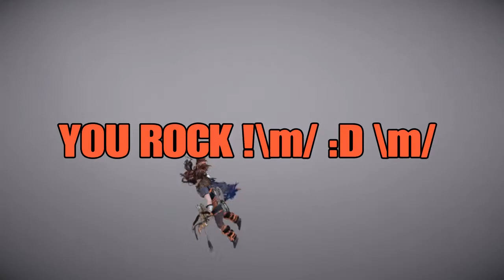Horizon Forbidden West - LATOPOLIS - Out Of Bounds - Frozen Erik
Out of bounds at LATOPOLIS. Frozen Erik.
Have a good weekend EVERYONE.
Horizon rules! You rock! \m/ :D \m/